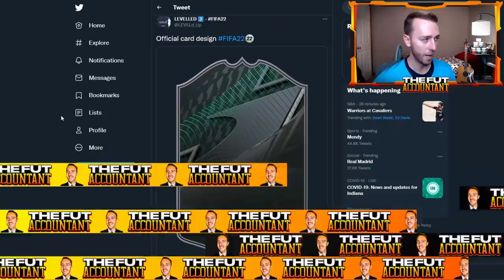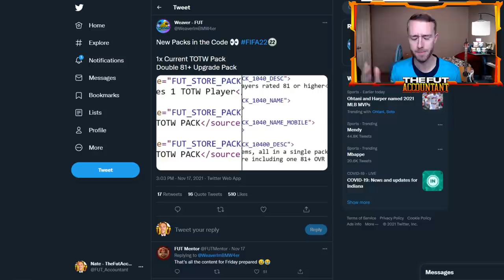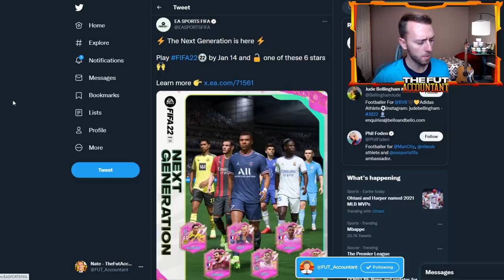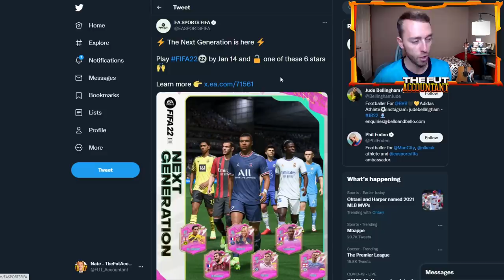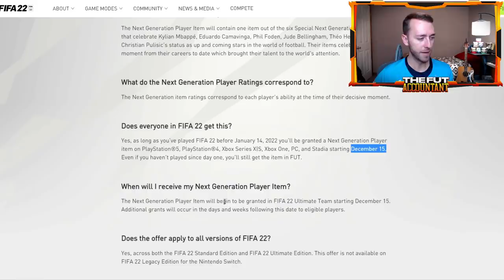A FRIDAY WITH NO PROMO? WHAT COULD TODAY LOOK LIKE? FIFA 22 Ultimate Team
Our first Friday of FIFA 22 Ultimate Team with no promo expected! What content could we see today instead? We talk about it all and more in today's video!